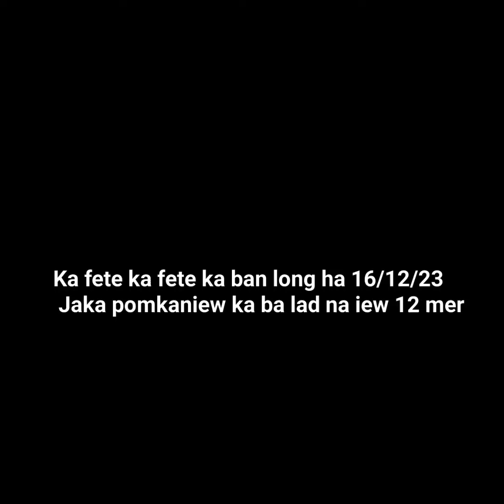Ka fete ka ban long ha Pomkaniew 16/12/23